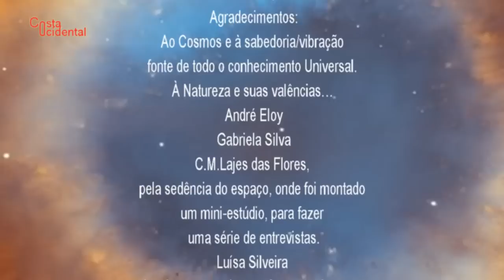À conversa com André Eloy "O Belga" (HD)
André Eloy, natural de Liége - Bélgica, é um imigrante radicado nesta ilha há várias décadas e que tem desenvolvido actividades no ramo da hotelaria, turismo e artesanato.
Amante da ilha e do mar, bem como de todas as belezas inerentes, André Eloy, pode estar de partida para o seu berço natal mas, e segundo as suas palavras, irá repartir o seu tempo entre as duas terras; a Natal e a de Acolhimento.
Sempre em grande azáfama, teve a amabilidade em aceitar o convite da Costa Ocidental para gravar este trabalho para memória futura.
… mas para ficar a saber quase tudo, nada melhor que ver e ouvir esta entrevista conduzida pela Drª. Gabriela Silva, aliás a quem agradeço profundamente pela disponibilidade e grade profissionalismo que tem colocado em prol desta iniciativa.
Obrigado a André Eloy, Câmara Municipal das Lajes pela cedência do espaço para fazer esta gravação.
Obrigado à Luísa Silveira pela ajuda à produção.

नमस्ते
josé